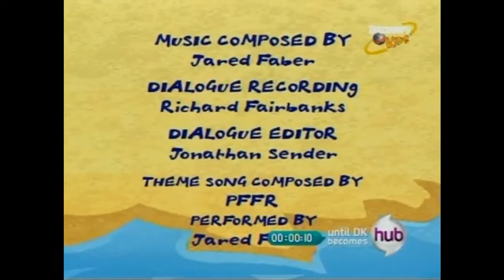Screencaps - The Hub Network - 2010 and 2011